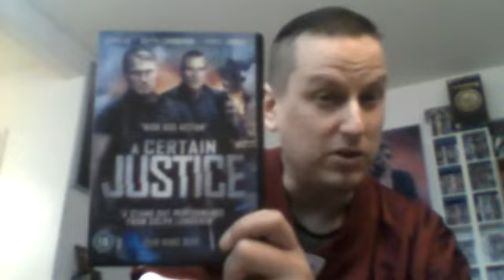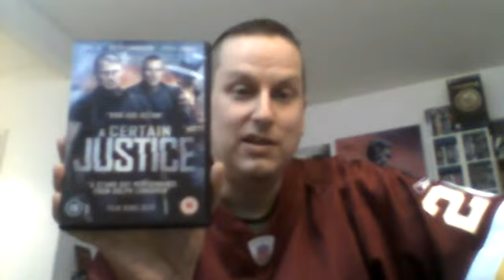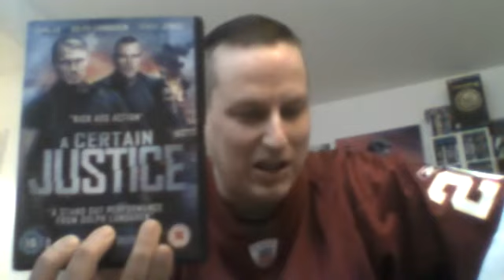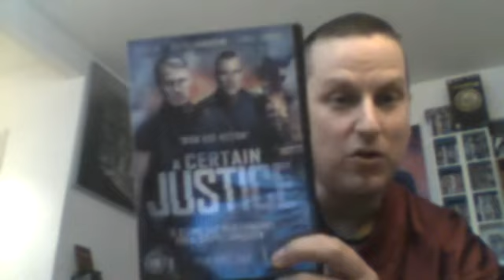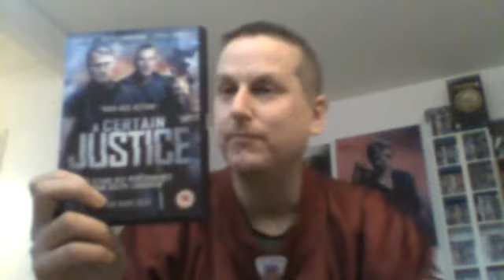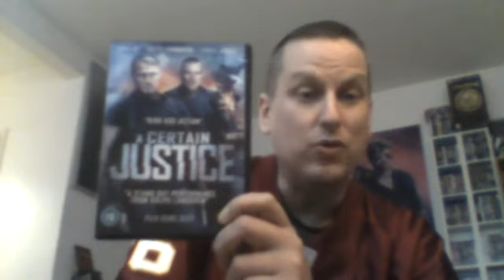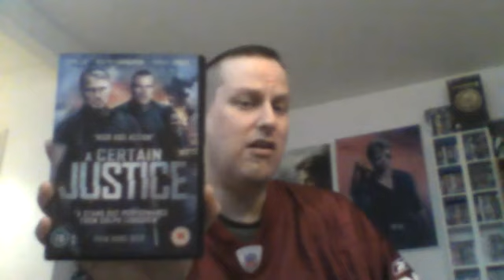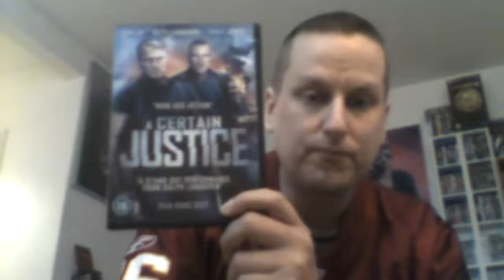A Certain Justice Arvostelu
Elokuva vuodelta 2014 ! ( Puncture Wounds )   Ps : videolla tulee paljastuksia elokuvasta